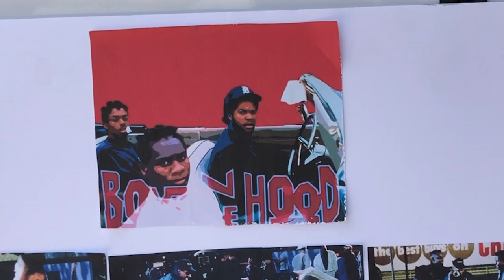Boyz N The Hood 30th Anniversary Collection - Car BTS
With the iconic prop of Boyz N The Hood, Chevy Impala!